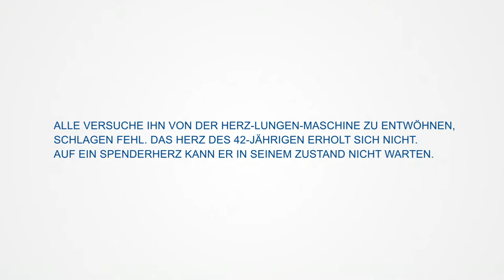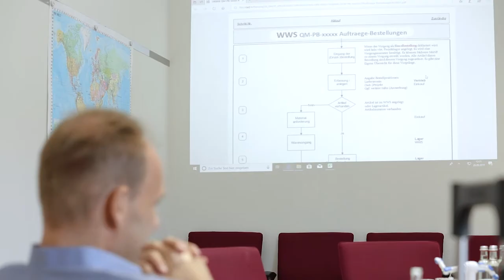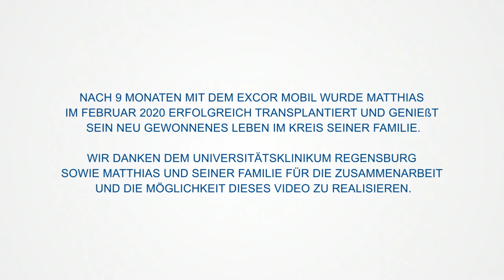Berlin Heart EXCOR® Adult Patientenfilm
Mai 2019: Matthias Harlander wird an der Mitralklappe operiert.

Die OP ist eigentlich Routine, doch es kommt zu lebensbedrohlichen Komplikationen.

Alle Versuche ihn von der Herz-Lungen-Maschine zu entwöhnen, schlagen fehl.

Das Herz des 42-Jährigen erholt sich nicht. Auf ein Spenderherz kann er in seinem Zustand nicht warten.

Einziger Ausweg ist die Verlegung an das Universitätsklinikum Regensburg.
Dort ist man spezialisiert auf den Einsatz von Kunstherzsystemen.